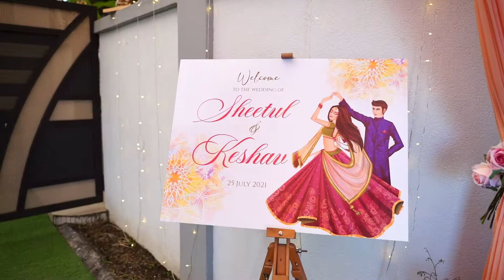Sheetul & Keshav - Wedding Highlight 2021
Celestial Studio - 58103336